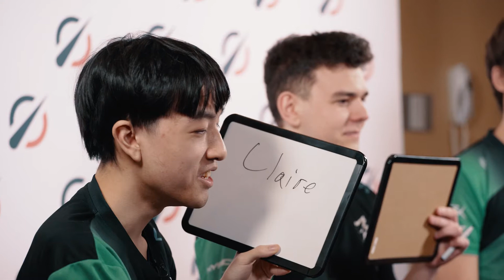Our Legends: Gunkrab | Dire Wolves League of Legends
Next in our series of Dire Wolves League of Legends profiles is the one and only Vincent "Gunkrab" Lin! We follow his journey from Avant Gaming in the OPL to running with Dire Wolves in LCO - where he's been insane in the bot lane!